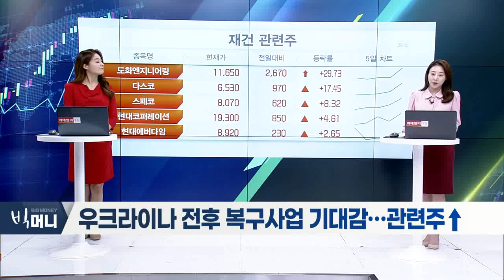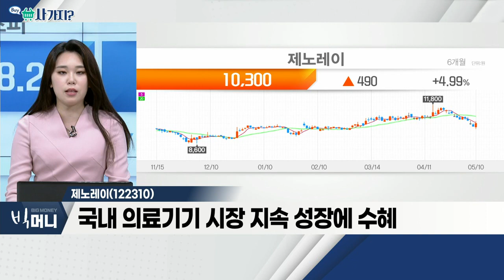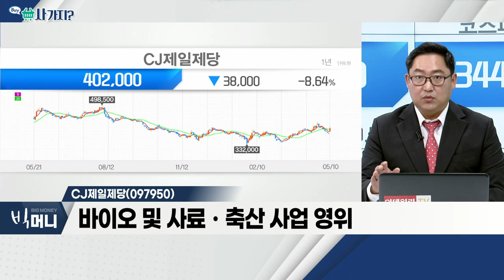제노레이(122310), CJ제일제당(097950)_사가지 (20220510)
제노레이(122310)
- X-ray 영상 진단 장비 판매 기업
- 1분기 영업이익 약 56% 증가
- 국내 의료기기 시장 지속 성장에 수혜

- 1분기 호실적… 하반기 흐름 유지 전망
- 설탕ㆍ밀가루ㆍHMR 등 생산 및 판매
- 바이오 및 사료ㆍ축산 사업 영위